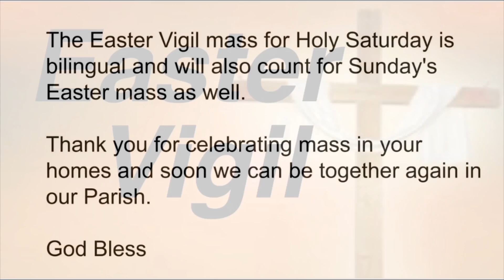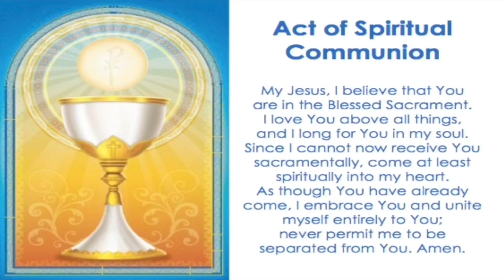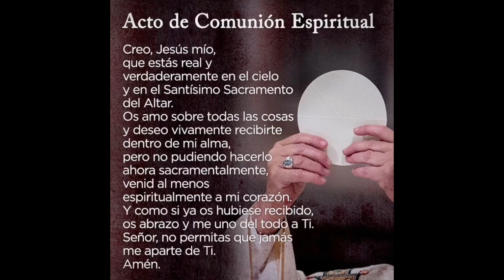St. Philip Benizi - ( La Vigilia Pascual / The Easter Vigil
English Homily - 34:45

Homilia en Español - 48:14